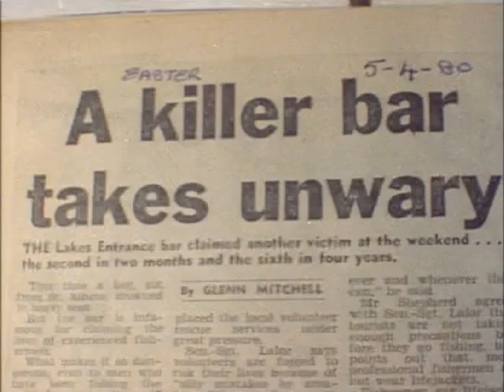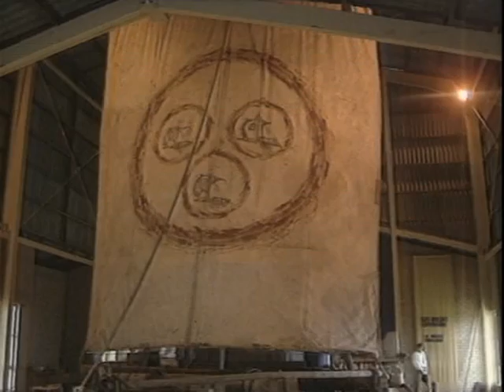Malcolm Douglas - Australia - Crossing The Bar (1989)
Eden to Southport along the east coast. Great yarns and spectacular footage about the dangerous bars and dramatic boating accidents.